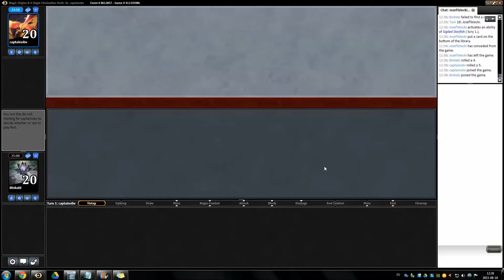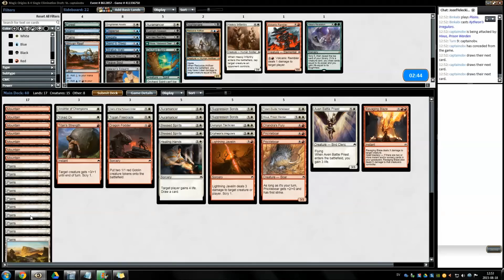MTG Magic Origins Draft #7 Match 3 vs BR Binkabi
Binkabi: Once again, it's time to draft Magic Origins! With a pretty good record so far (around 73% win) I hope to be able to defeat a few foes once again!